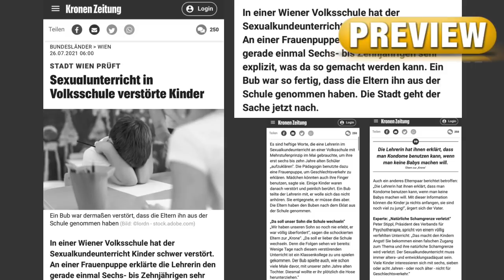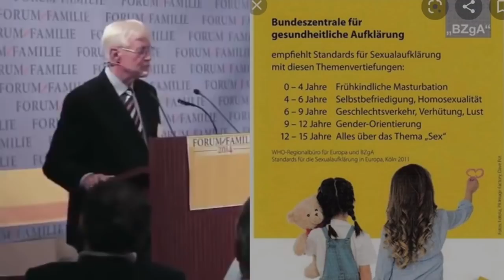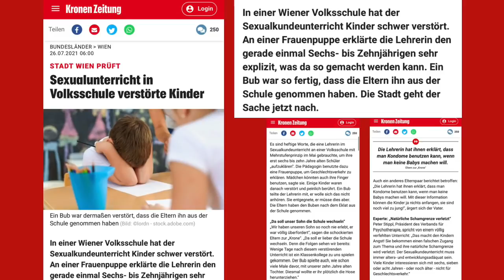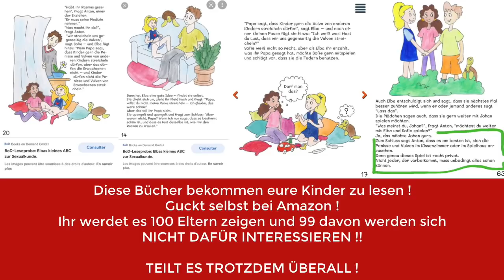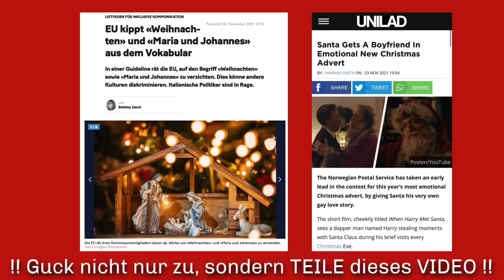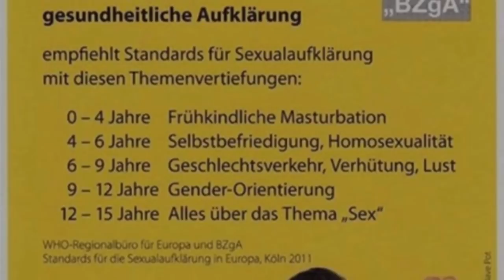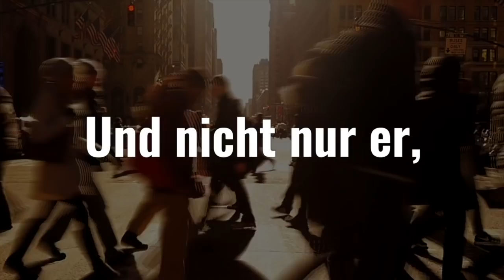DAS SCHAF ! Über die Zerstörung des Kindes zum Ziel ! P*rnos im Schulunterricht ! !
Meine Empfehlungen:

🙋🏽‍♂️ VITAMINE/ MINERALSTOFFE 🙋🏽‍♂️
Meine absolute BASIS: